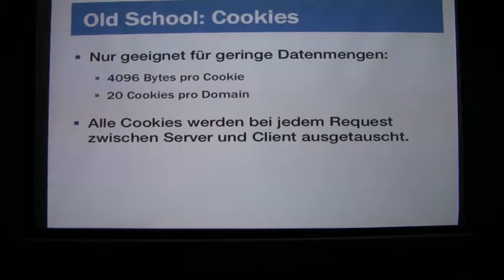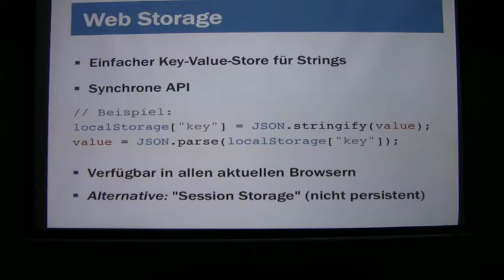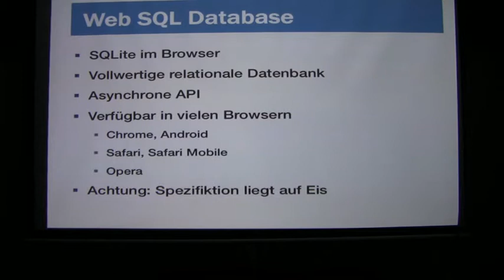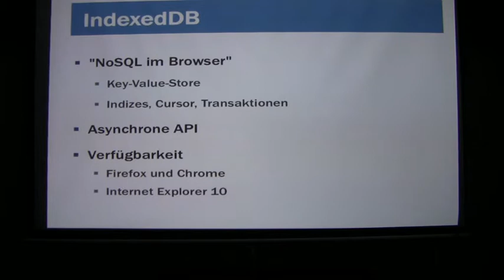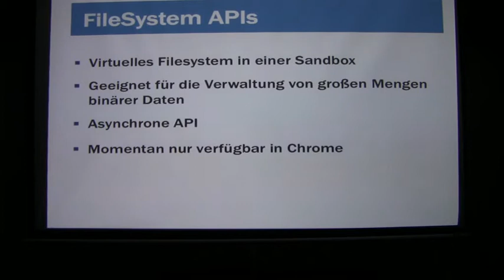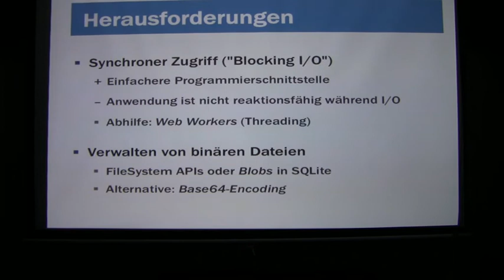HTML5 Storage Solutions (Part 2/5)